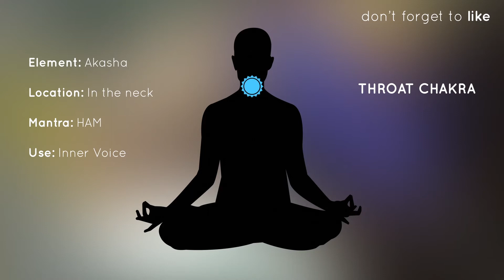THROAT CHAKRA OPENING with Meditation Music, Ambience + Binaural Beats (7Hz)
7hz Binaural Beat + Meditation Music for Throat Chakra opening.

Throat Chakra

On a physical level, of course the answer is the throat, but on an energetic level, this energy actually comes from your 5th chakra. This chakra lets you speak your truth with clarity.

Resting right above the heart, the throat chakra is connected to the compassion and love you have for yourself and others.

Color: Blue

Location: The throat chakra’s center is right in between your collar bone, and it radiates down to the center of your heart and up to the center of your eyes.

What balanced feels like: When your throat chakra is balanced, you will be able to clearly speak with love, kindness and truth.

You will know exactly which words are appropriate for each situation. Speaking with a balanced throat chakra will enlighten and inspire those around you.

How to balance your 5th chakra

Balancing your 5th chakra is as easy as thinking before you speak.

Take it from the Buddha, before you say anything, ask yourself:

“Is it true? Is it necessary? Is it kind?”